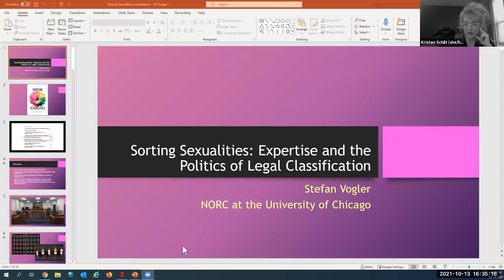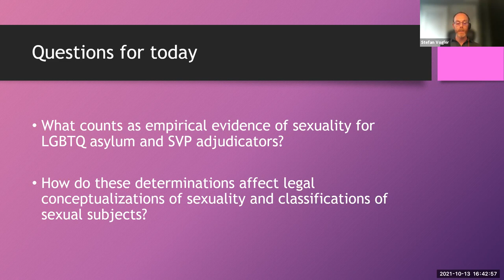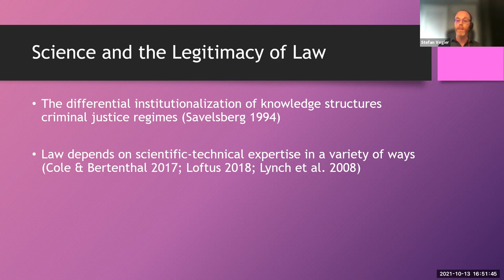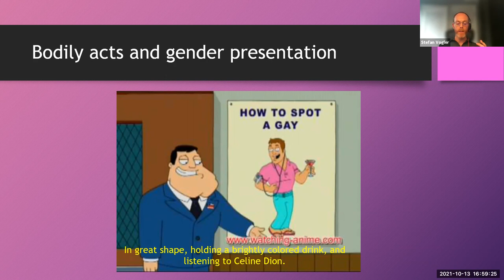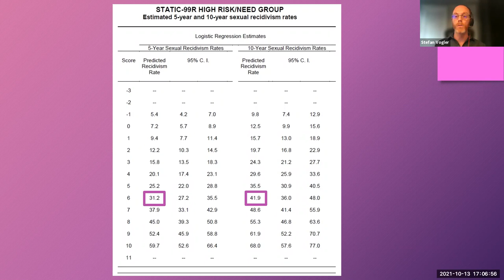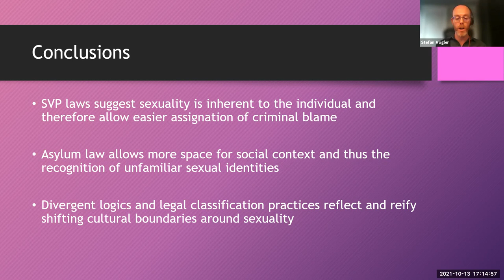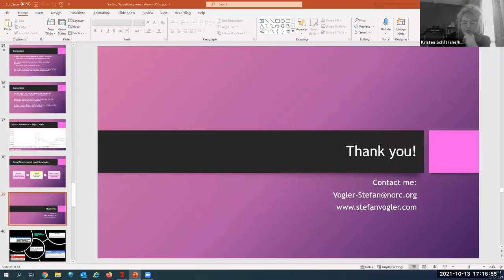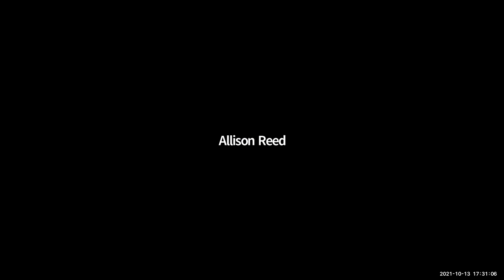Stefan Vogler on "Sorting Sexualities: Expertise and the Politics of Legal Classification"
In Sorting Sexualities, Stefan Vogler deftly unpacks the politics of the techno-legal classification of sexuality in the United States. His study focuses specifically on state classification practices around LGBTQ people seeking asylum in the United States and sexual offenders being evaluated for carceral placement—two situations where state actors must determine individuals’ sexualities. Though these legal settings are diametrically opposed—one a punitive assessment, the other a protective one—they present the same question: how do we know someone’s sexuality?

In this rich ethnographic study, Vogler reveals how different legal arenas take dramatically different approaches to classifying sexuality and use those classifications to legitimate different forms of social control. By delving into the histories behind these diverging classification practices and analyzing their contemporary reverberations, Vogler shows how the science of sexuality is far more central to state power than we realize.

About the author: Stefan Vogler is a research scientist at NORC at the University of Chicago. His research focuses on the interrelationships of gender and sexuality, law and crime, and science and technology. Vogler's work has appeared in outlets including Gender & Society, the Journal of Homosexuality, and Law & Society Review.